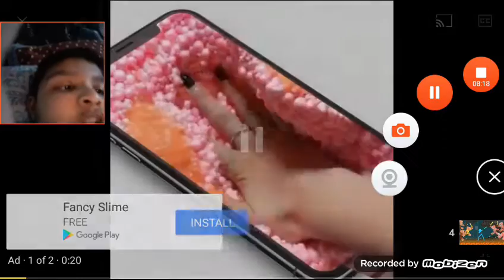REACTING THE AMAZING PIGLIN FIGHT STICKMAN ANIMATIONS!